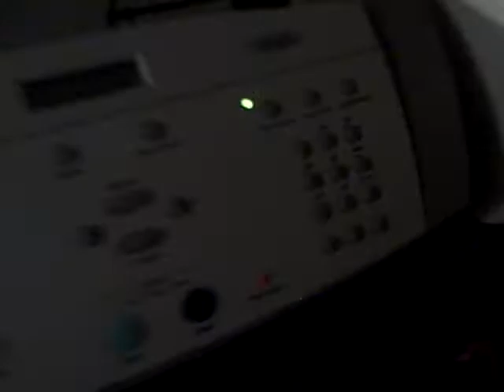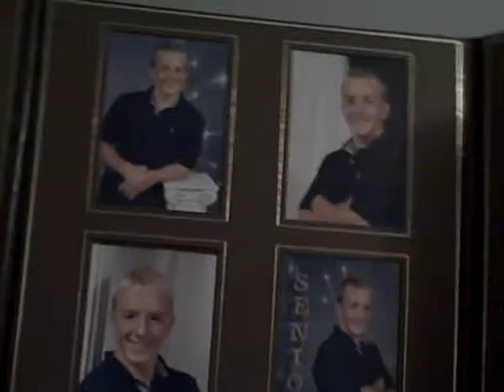Roanoke Trip 5